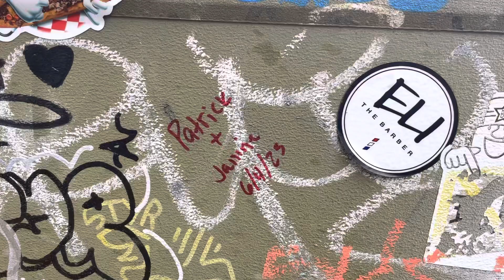Golden Gate Bridge Patrick + Janine